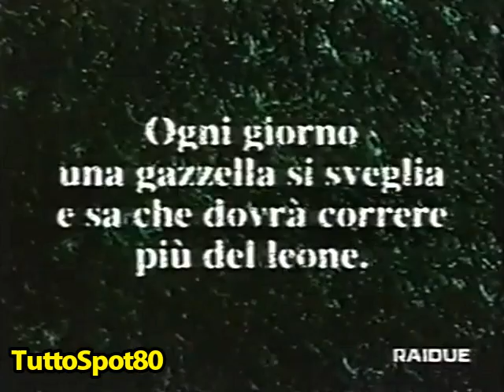Spot - GATORADE 1997 - Il leone e la Gazzella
*TESTO ORIGINALE*
Ogni giorno un leone si sveglia e sa che dovrà correre più veloce della gazzella. Ogni giorno una gazzella si sveglia e sa che dovrà correre più del leone. Non importa che tu sia leone o gazzella, comincia a correre.